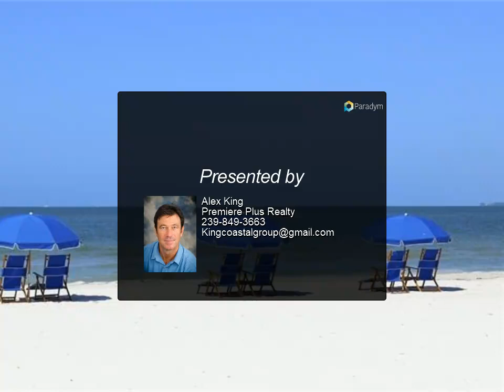236 Fairweather LN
WEEKLY RENTAL ZONED QUADRAPLEX! The property has Annual Rentals in Place and can be converted to a Weekly rental income producing QUADRAPLEX. GROSS INCOME POTENTIAL of $100k +/- after conversion and a full season. This type of property is in short supply and demand IS SOARING! The entire Multi Unit property is exceptionally well maintained - with a new roof in 2017 and has recently been Refreshed and Beautified!!! Your guests can walk from this Four Unit - MULTI UNIT property to the SUGAR SAND BEACH, TIMES SQUARE, THE PIER, SHOPPING, RESTAURANTS, NIGHTLIFE - ALL of the attractions that make Ft. Myers Beach FAMOUS! The location is perfect to provide great guest experiences while proving a profitable - and wise - INVE$TMENT!

 Alex King
Premiere Plus Realty